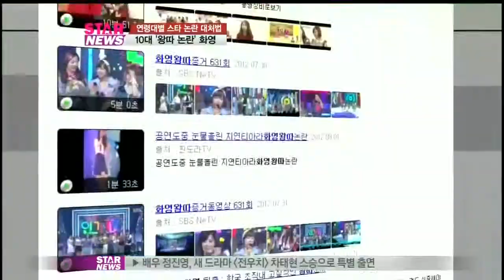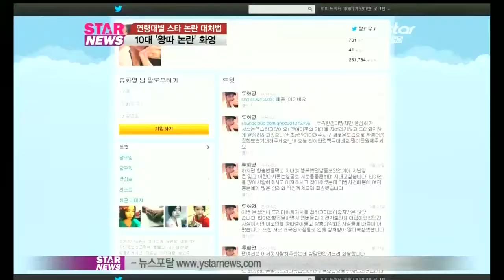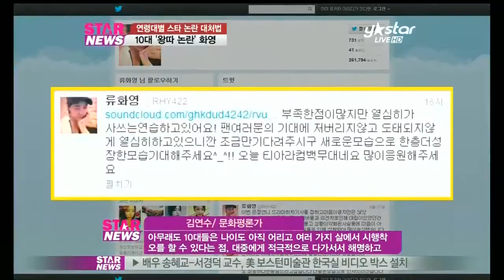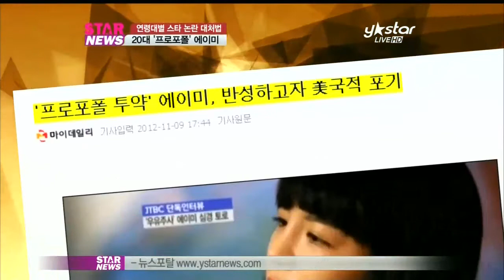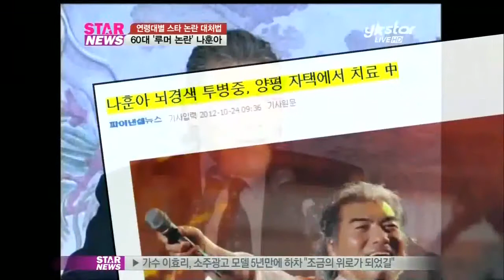[Y-STAR] By age, star of a controversial deal? (연령대에 따른 스타의 논란 대처법은)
여러 사건, 사고에 휘말렸을 경우 스타들의 그 대처법 또한 가지각색인데요. 그들을 세대별로 나눠보면 확연한 특징과 차이를 느낄 수가 있습니다. 사건, 사고를 겪어온 스타들의 세대별 대처법! 지금 만나보시죠.

위 왕따 논란 10대 화영, 콘서트장에서 목격?

지난 8월, 올 여름 연예계 가장 뜨거운 감자였던 '티아라 사태'! 그 중심에는 왕따설 논란의 주인공이자 결국 팀 탈퇴로까지 이어졌던 멤버 화영이 있었습니다.

한달 간의 뜨거운 논란이 조금씩 잠잠해져 갈때 쯤 화영이 탈퇴한 그룹 티아라는 새 앨범으로 컴백을 했고 이 날짜에 맞춰 화영이 자신의 자작 랩을 공개해 화제를 모으기도 했는데요.

앞서 화영은 "티아라 멤버들과 다시 웃는 얼굴로 지내고 싶다"며 티아라의 컴백을 응원해 눈길을 끌기도 했었죠.

지난 9월, 씨스타 콘서트 현장을 찾은 화영을 [생방송 스타뉴스]에서 단독으로 포착할 수 있었는데요.

평소 씨스타 멤버 다솜과 절친한 사이임을 공개해 왔던 화영은 그간의 마음 고생을 훌훌 털어버린 듯 밝은 모습으로 콘서트장을 찾은 모습이었습니다.

[인터뷰: 화영]

Q) 화영씨 안녕하세요 Y-STAR에서 왔는데요.

A) 아 네 안녕하세요.

[인터뷰: 화영]

Q) 오늘 콘서트 어떻게 보셨어요?

A) 아 네 너무 재미있었어요.

[인터뷰: 화영]

Q) 무대 서는 거 보셔서 서고 싶으셨을 것 같아요.

A) 죄송해요.

[인터뷰: 화영]

Q) 어떻게 지냈는지?

A) 저는 잘 지내요. 연락드릴게요. 감사합니다.

아직은 카메라 앞에 나서기가 어려운 듯 조심스러워 보였지만 어린 나이에 감당하기 벅찼을 큰 논란을 겪었음에도 금세 당당하고 밝은 모습을 보였던 화영이었는데요.

[인터뷰: 김연수 평론가]

아무래도 10대들은 나이도 아직 어리고 여러 가지 삶에서 시행착오를 할 수 있다는 점 대중들에게 적극적으로 다가서서 해명하고 잘못된 부분들은 처리할 수 있도록 노력하는 그런 것들을 보이는 게 아닌가 라는 생각이 듭니다.

4위 / 프로포폴 투약 20대 에이미, 적극적 인터뷰?

10대 스타들과 달리 20대 스타의 경우는 사건 사고에 대처하는 방식이 매우 적극적인데요. 지난 10월, 프로포폴 투약 및 소지 혐의로 큰 충격을 안겼던 방송인 에이미..

사건이 검찰에 송치돼 검찰수사에서 혐의를 모두 시인한 에이미는 집행유예 2년을 선고 받으며 실형은 면하게 됐는데요,

[현장음: 취재진]

앞으로 어떻게 하실 예정이신지 걱정하시는 분들이 워낙 많으셔서요.

[현장음: 에이미]

사회에 봉사할게요. 모범적으로 살게요.

[현장음: 취재진}

건강은 어떠신가요.

연예계 복귀 계획은 있으세요.

마지막으로 한마디만...

[현장음: 에이미]

죄송합니다.

죄송하단 말을 끝으로 현장을 급히 떠났던 에이미. 출소 이후 몇일 지나지 않아 일부 방송 매체들과 인터뷰를 했는데요, 그 내용이 다소 충격적이었습니다.

" 4년 전 지인과 함께 피부과를 찾아 처음 프로포폴을 접하게 됐고 그 때는 유명 연예인들이 다 누웠있었다"

"감옥이 편하다"는등 거침없는 폭로발언으로 네티즌들의 입방아에 올랐는데요.

[현장음:평론가]

20대의 경우는 좀 더 어떻게 보면 상당히 자신들의 의견을 직접적으로 피력할 수 있는 나이 대이다 보니까 즉시 대처하고 이야기를 하는, 그러다 보니 다소 말실수 같은 것들이 일어나는 경우도 있는 게  아닌가..